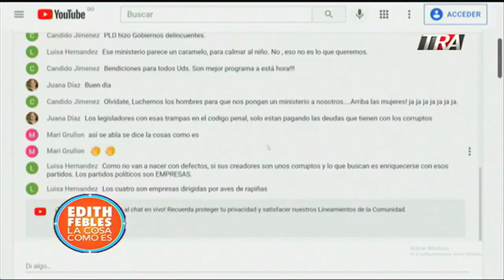Vladimir Rozón nos habla sobre la Ley de Partidos Políticos en Republica Dominicana| 05/08/21